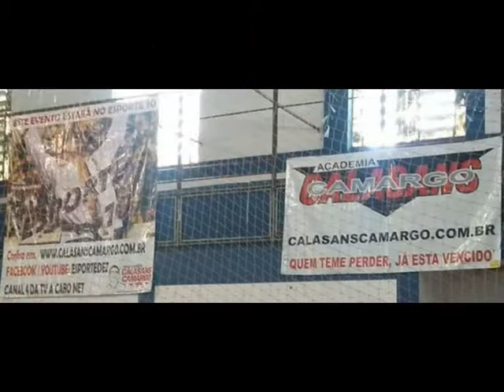TVI - O FOCA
ASSISTA A TV IMPRENSA
- competição de judô em Taubaté/SP